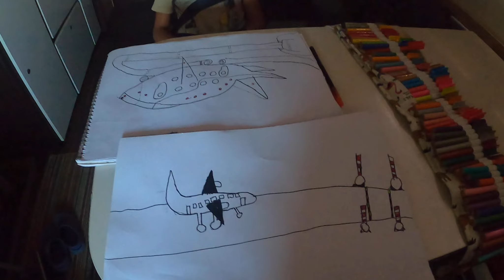#29 School Op Wielen | We zitten vast! | Camperleven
Wij zijn Timon en Agnes en samen met onze kinderen gaan we reizen in een camper. We geven thuisonderwijs, zoeken het avontuur en leven uit geloof. In deze afleveringen nemen we jullie mee op reis. We hopen frequent een nieuwe video te plaatsen.

We nemen jullie mee naar Ronda, San Diego, Andalusia, Alcala la Real, Bahia de Casares.
De kinderen zien Ronda en doorstaan de hitte. We zitten vast op een steile helling.

Het is een mooie, vermoeiende reis met veel natuurbeelden!

We bidden elke dag dat de Heere onze reis leidt en ons in contact brengt met de juiste mensen.

VIND U ONZE VIDEOS LEUK?